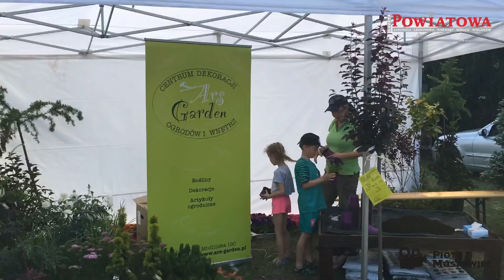Święto Gminy Wieliszew 2019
Parada talentów i piknik w trakcie Święta Gminy Wieliszew 2019